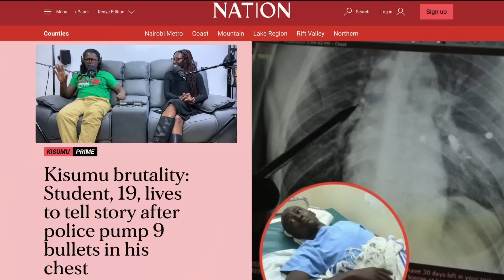Eric Omondi! PUT RESPECT ON HIS NAME